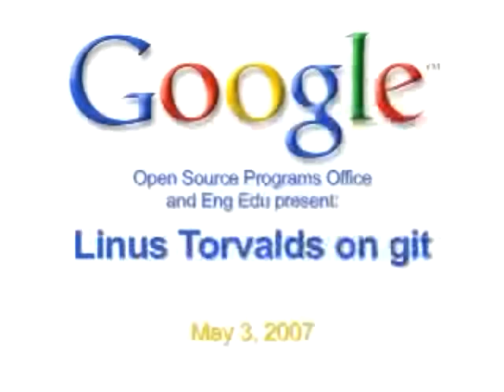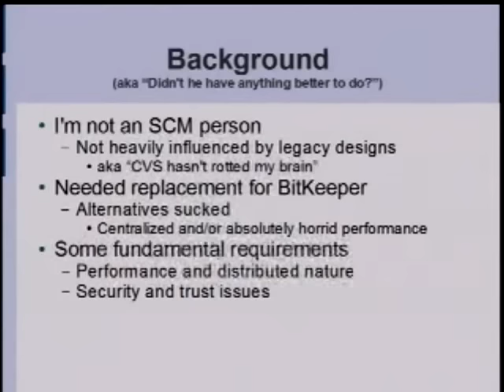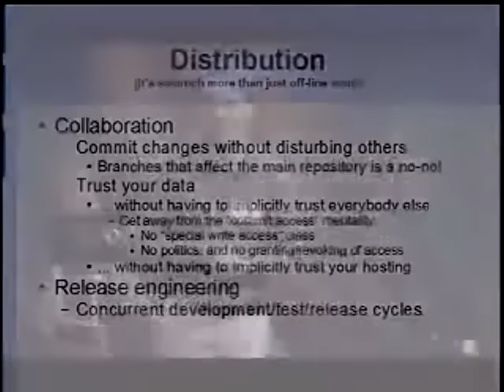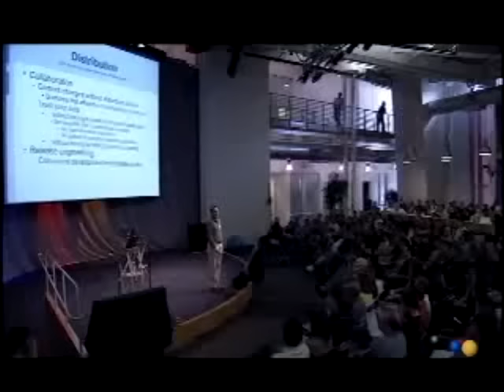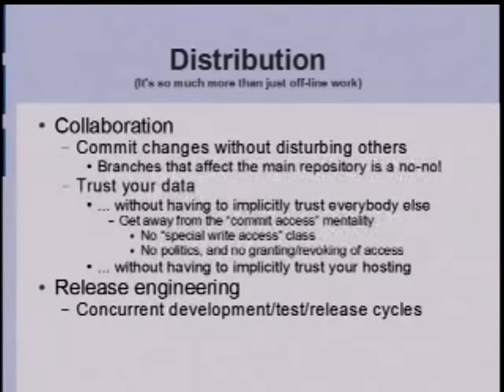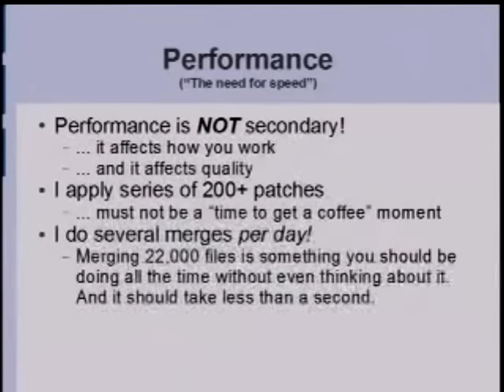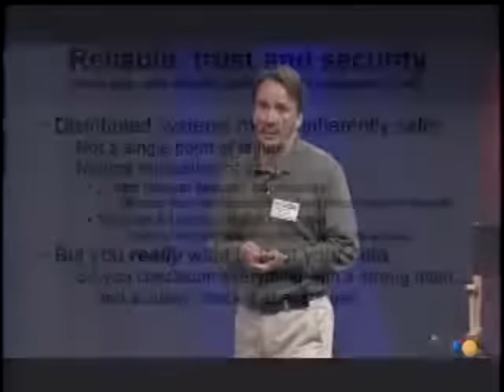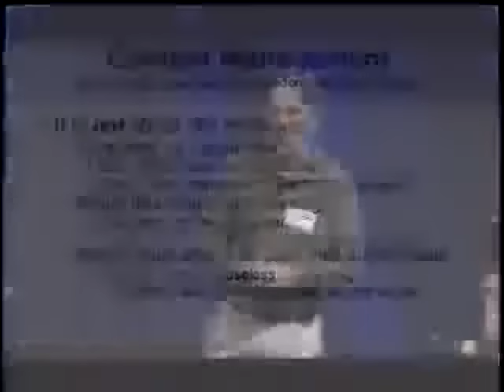Creator of git, Linus Torvalds Presents the Fundamentals of git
You and your friend have been using LearnStreet to start coding, and now you're ready to build something together. To easily build applications together, developers use what's called a version control system. One of the most popular version control tools is git. With git, developers can work together in a team, all using and editing the same files. Linus Torvalds visits Google to share his thoughts on git, the source control management system he created.